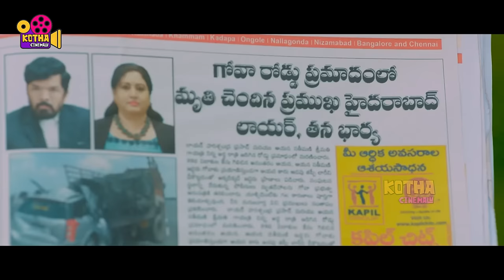Srinivasa Reddy And Siddhi Idnani Ultimate Comedy || Kotha Cinemalu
Watch Srinivasa Reddy And Siddhi Idnani Ultimate Comedy || Kotha Cinemalu